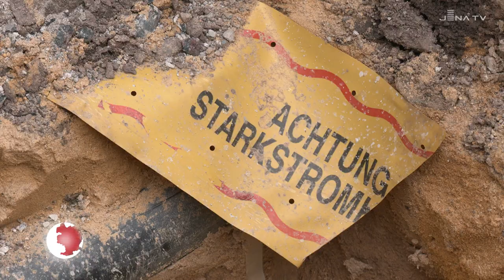Baumaßnahme Johannisstraße (JenaTV-Beitrag, 21.03.23)